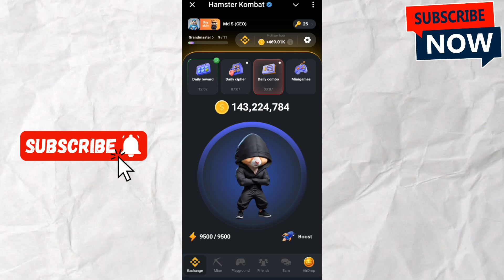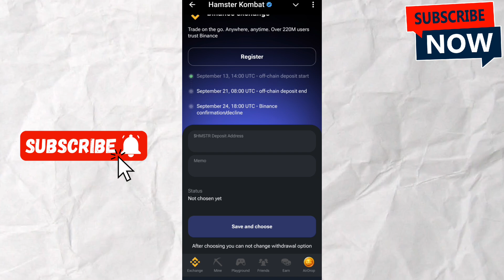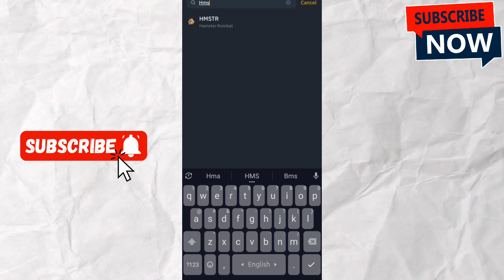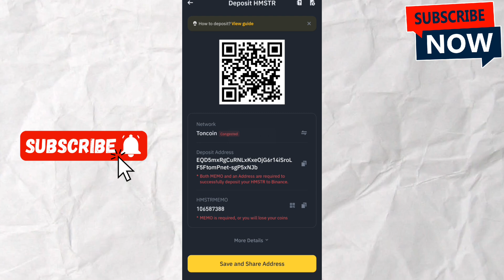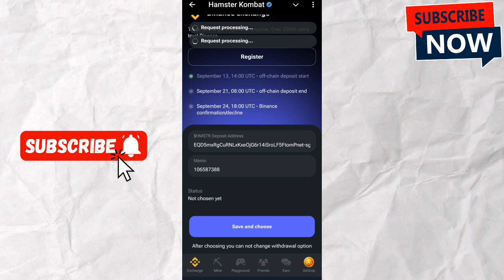Hamster-এ Binance Wallet Connect করুন | Hamster কিসের উপরে টাকা দিবে | Hamster টাকা কিভাবে তুলবো